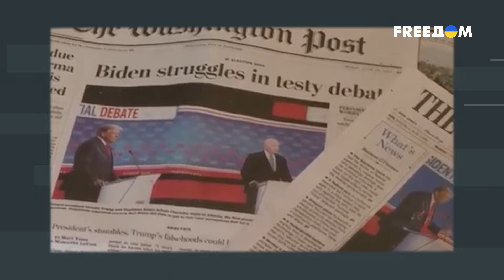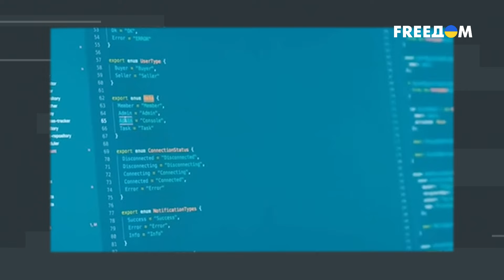🔥 США и КИТАЙ – главные гаранты соблюдения ДОГОВОРА о МИРЕ между РФ и УКРАИНОЙ. Разбор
В 2022 году президент Украины Владимир Зеленский на законном уровне ввел невозможность вести переговоры с президентом Российской Федерации Владимиром Путиным. Таким образом в текущих обстоятельствах для начала переговоров между странами нужно либо отозвать закон, либо подключить посредников. Таким посредником вполне реально может выступить Виктор Орбан. Такое мнение в эфире телеканала FREEДОМ высказал военный аналитик, сотрудник СБУ (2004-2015 гг.) Иван Ступак.
При этом эксперт убежден, что в договоре о перемирии должны стоять подписи США и Китая как гарантов безопасности.